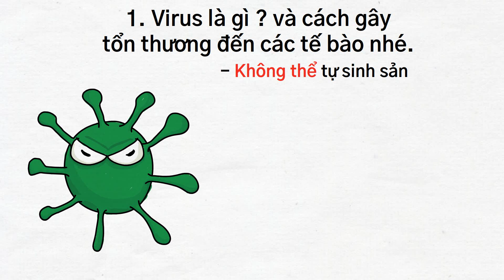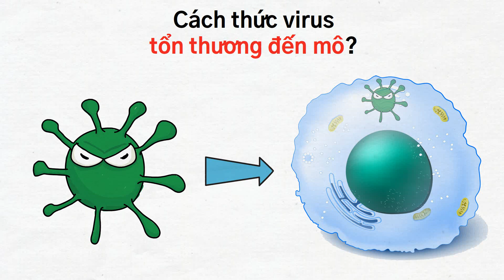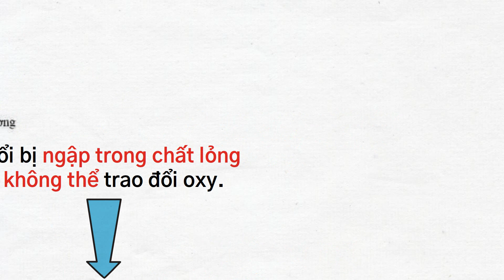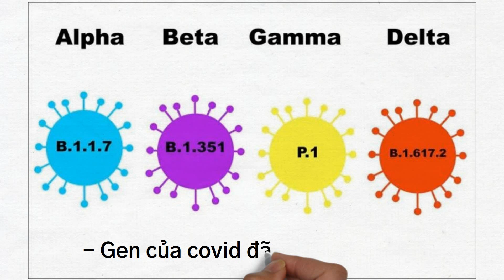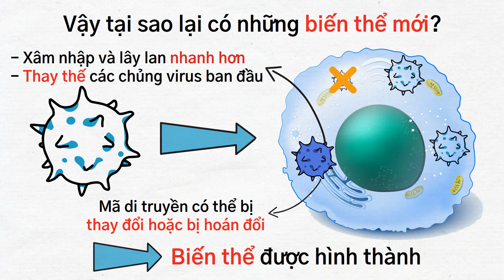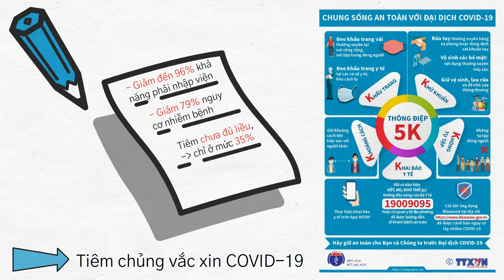Tại Sao VIRUS có Nhiều BIẾN THỂ như vậy? Biến Thể nguy hiểm như nào?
Tại Sao VIRUS COVID 19 có Nhiều BIẾN THỂ như vây? Biến Thể DELTA nguy hiểm như nào?

Trong nội dung chính chúng ta sẽ tìm hiểu những nội dung sau đây:

1. khái niệm thế nào là virus và cách gây tổn thương đến tế bào
2. biến chủng, biến thể là gì?và  nguyên nhân hình thành như thế nào?
3. liệu tiêm vaccine có chống lại được những biến thể mới hay không?

Nếu như bạn quan tâm đến những nội dung trên thì vi deo này là dành cho bạn.